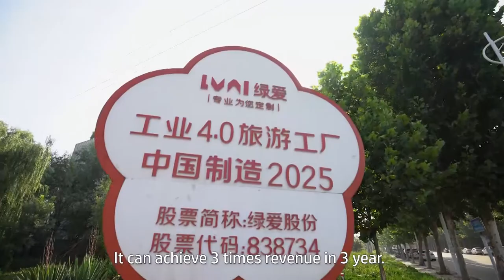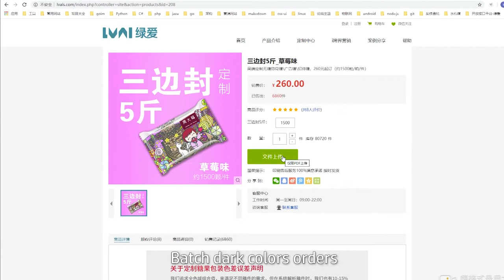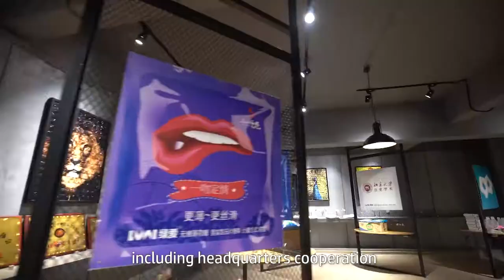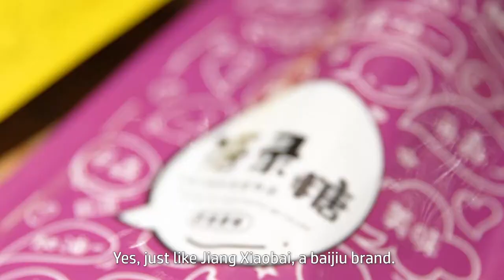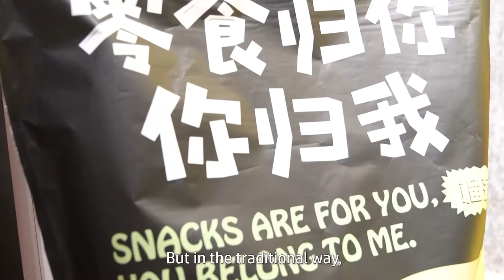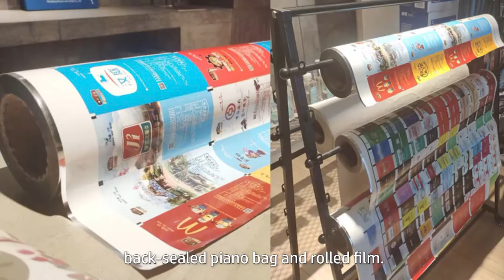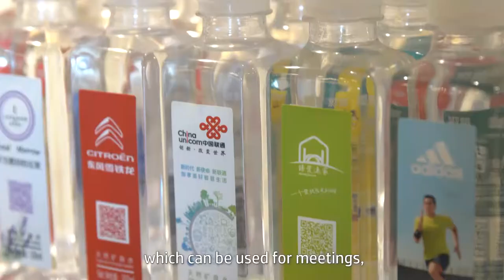HP Indigo LvAi Green Love - Shandong, China - HP Indigo 25K Digital Press in Flexible Packaging